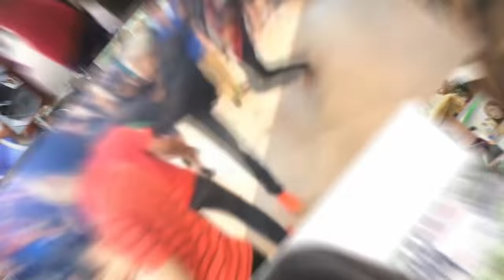MACC: We have the capability to do thorough forensic accounting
MACC number 2 Datuk Seri Mohd Shukri Abdull says the anti-graft agency has the expertise to do thorough forensic accounting with the addition of new staff.He says probing through the money trail is no longer a problem.